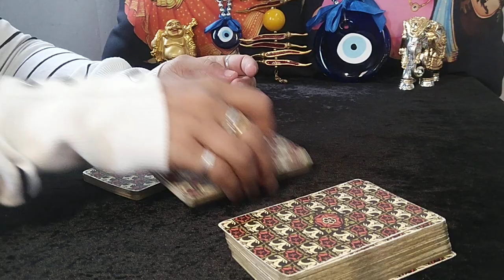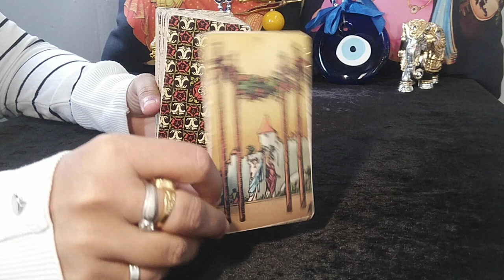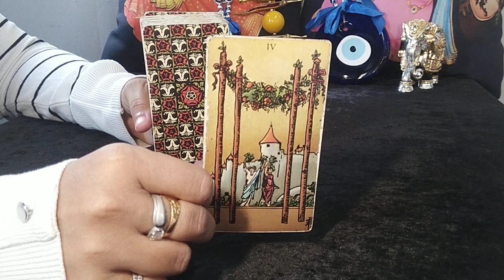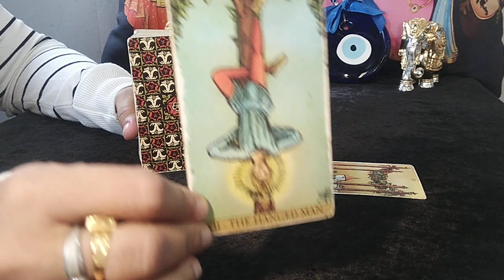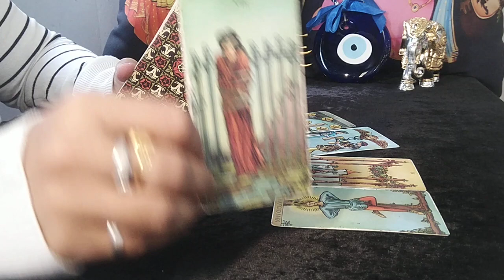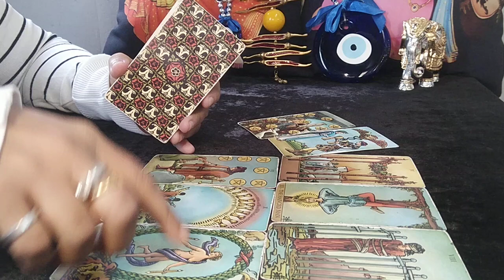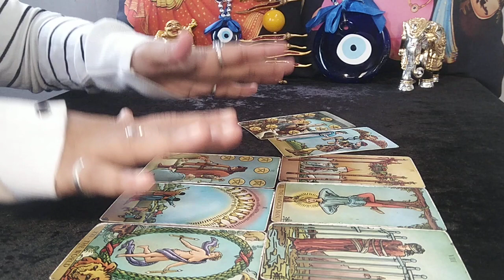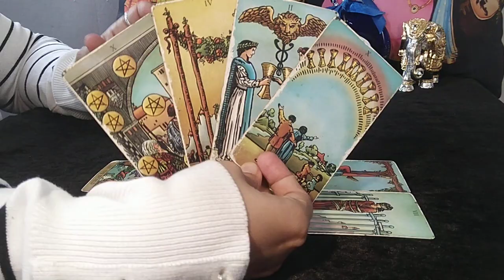❤SAGITTARIUS♐"Omg,YOU have NO IDEA, WHO and WHAT is COMING towards YOU!" NOVEMBER 2023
sagittarius
sagittarius tarot
sagittarius tarot reading
sagittarius november 2023 tarot
sagittarius november 2023 tarot reading
sagittarius november 2023 weekly
sagittarius november 2023 reading
sagittarius tarot reading november 2023
sagittarius today

EXTENDED TITLE:"Omg,THEY BADLY want to be THERE for YOU, SO MUCH LOVE HERE!"

1. This will be a 20-25 Minute pre-recorded video reading.
2. I will use Tarot Cards + Oracle Cards for the same.
3. You can ask 3 well framed questions in this which cannot have sub parts to it (max 2/4 lines explaining each question and no long paragraphs & stories).
4. Please allow 8-10 business working days for your reading to be sent to you. Usually will be delivered in stated time, however sometimes, it might take longer. Thank you (Saturday and Sunday are not business working days)